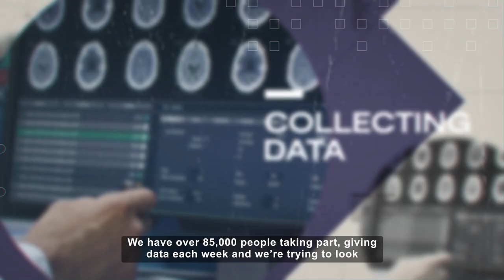Understanding how the COVID-19 pandemic is affecting people's mental health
The MARCH Network is funded by AHRC and ESRC as part of the 2018 cross-council Mental Health Plus call. It has launched a COVID19 social study of the psychological and social experiences of adults in the UK during the current coronavirus outbreak, run by Dr Daisy Fancourt, Associate Professor of Epidemiology, University College London. Over 70,000 people are participating in the study, completing weekly online surveys about their experiences and behaviours.

The results from this study are vital to understanding the effects of the virus and social isolation measures on individuals. They will help track trajectories of mental health and loneliness in the UK over the coming weeks, identify which groups are most at risk, and understand the effects of any potentially protective activities people could be engaging in.

Find out more about what UK researchers and innovators are doing to tackle COVID-19